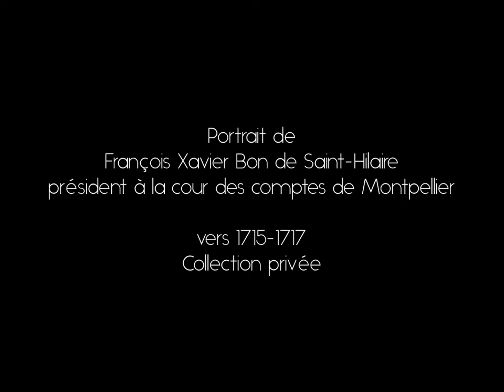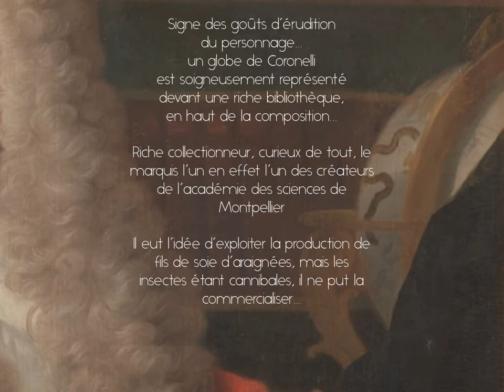Jean Ranc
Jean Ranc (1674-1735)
Portrait de François Xavier Bon de Saint Hilaire (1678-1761)
premier président à la cour de comptes de Montpellier
Exposition, « Jean Ranc, un montpelliérain à la cour des rois », Montpellier, musée Fabre, 24 janvier-25 avril 2020